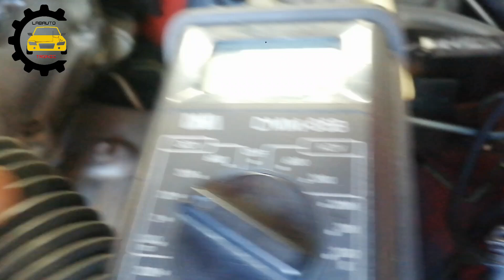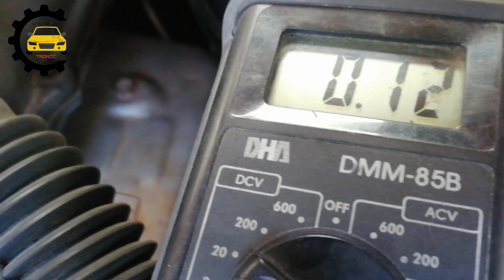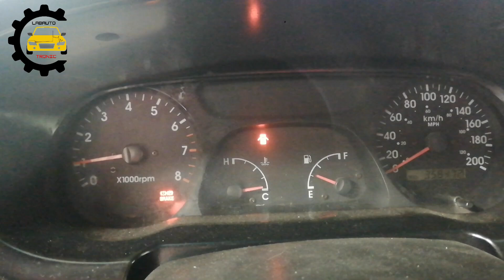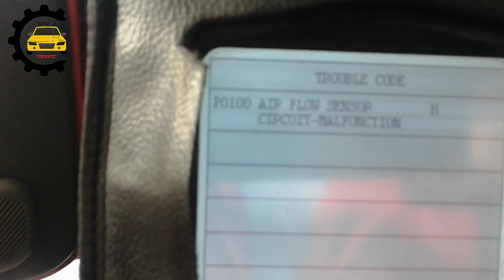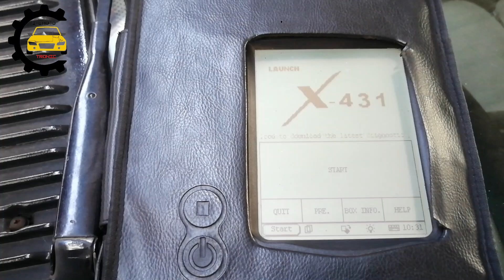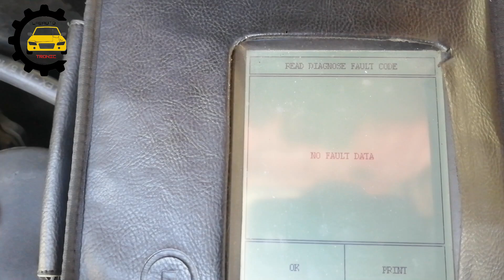PROBANDO SENSOR MAF-KIA SPORTAGE 2.0L-WAGON DEL 2002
Revisamos el estado de un sensor Maf que nos  ha traído el cliente.
realizamos mediciones de alimentación al sensor y pruebas de funcionamiento.